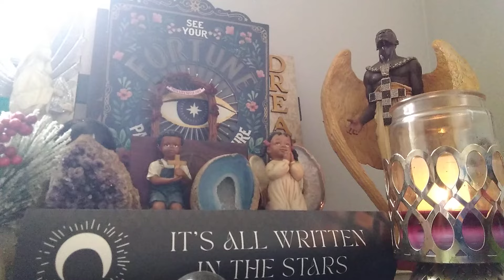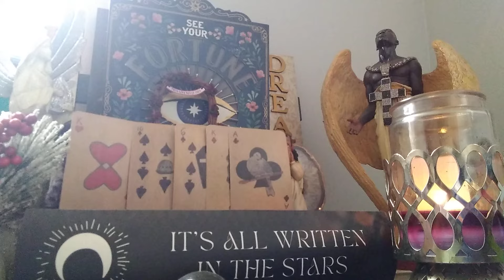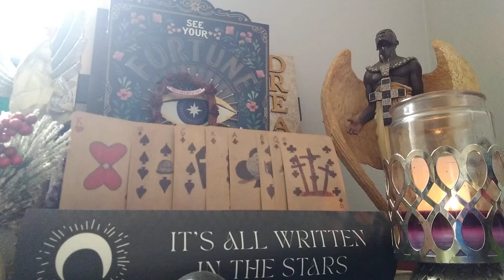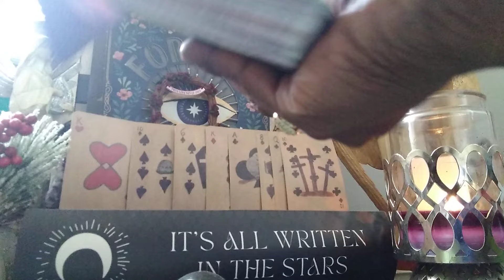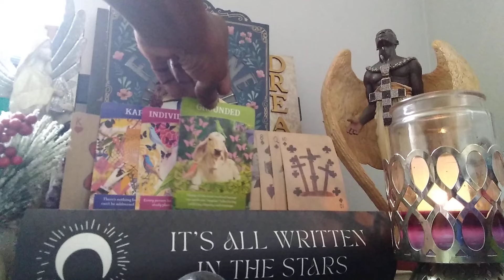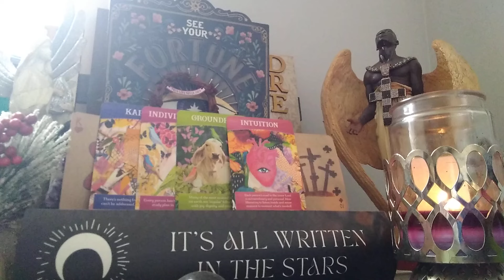Capricorn💰(29-Jul): A Windfall Is Coming!🤔😲🤸 Have Faith, & Surrender To Perseverance.💯👏Here's Why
"Any man can work when every stroke of his hands brings down the fruit rattling from the tree...but to labor in season and out of season, under every discouragement...that requires a heroism which is transcendent." ~Henry Ward Beecher

💰Grant it, Capricorn, we all want money🤔🙄😃; however, time and time again, in our pursuit for money, we often face many pitfalls and challenges.😤 For this reason, then, this reading will address the following areas:

1. Your Past
2. The Present
3 When you can expect money, and viable sources from which money will come.
4.  Likely outcome, if you continue as you are, and a method to reclaim financial balance.